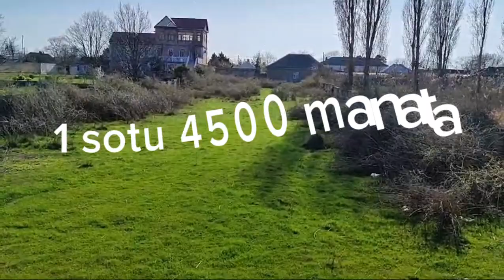Nabranda dəniz panoramalı torpaq satılır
Nabranda torpaq sahələrinin satışı